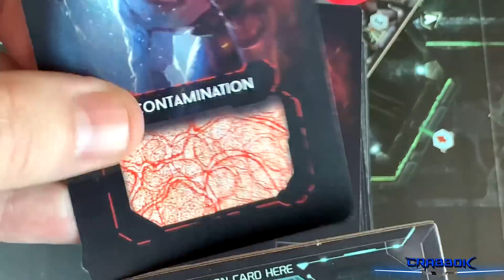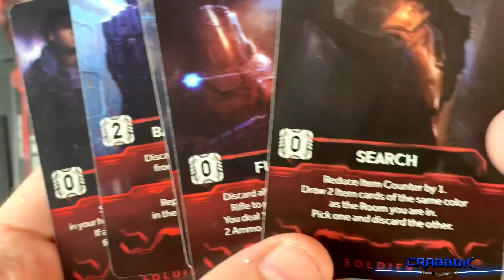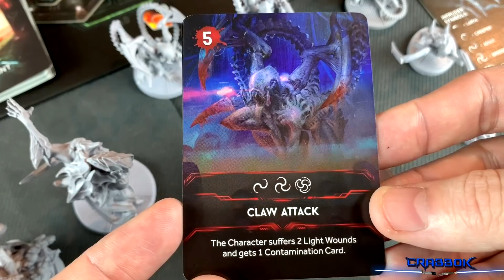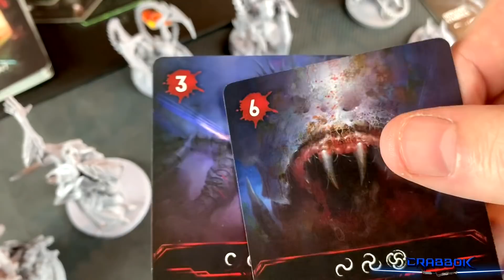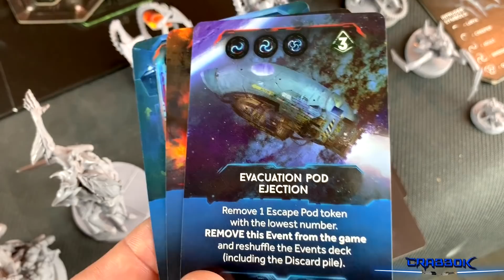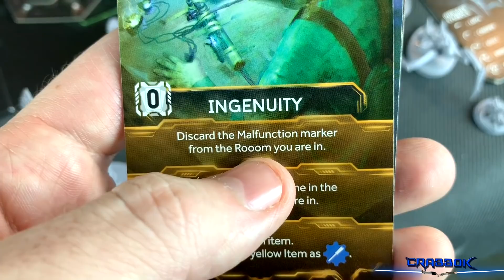Nemesis Board Game Review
Nemesis may be one of my favorite games ever!